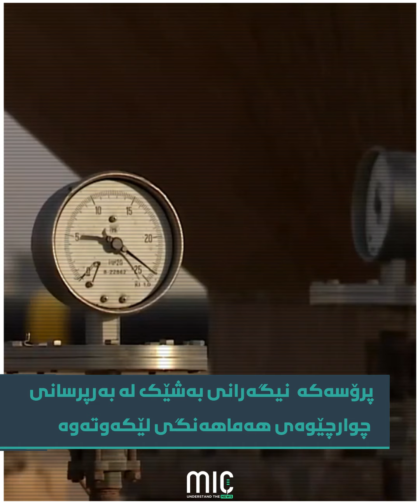بەغدا دەڵێ مووچە خۆرانی هەرێم دوو دڵ نەبن مووچەی مانگی چواریان بۆ دێت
نەوەی نوێ داوای بودجەیەکی تایبەت لەحکومەتی عێراق دەکات بۆ بوژاندنەوەی هەڵەبجە
دۆستەکانی پارتی و یەکێتی رێگەنادەن هەناردەی نەوتی هەرێم دەستپێبکاتەوە
دایک و باوکێک منداڵەکانی خۆیان فرۆشت
شەنگە لە رەنداون نهێنی لایە